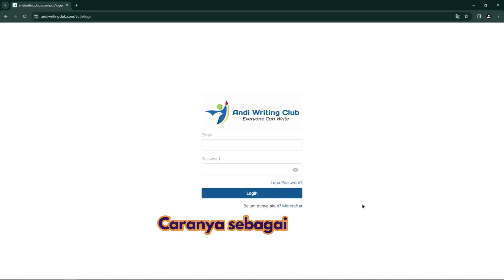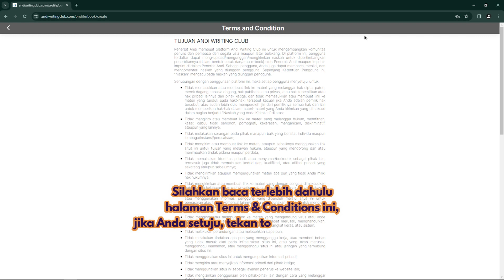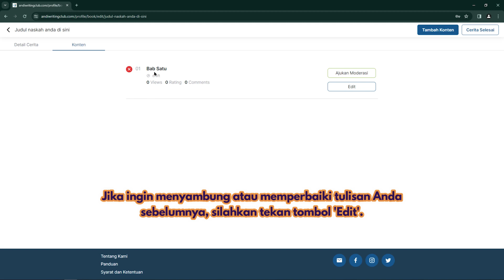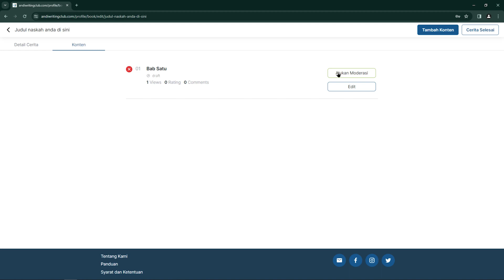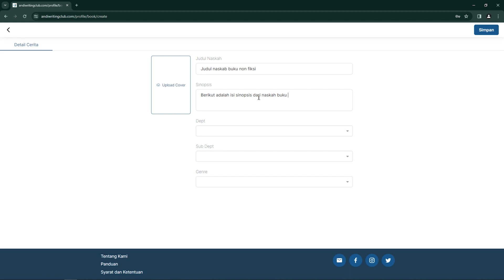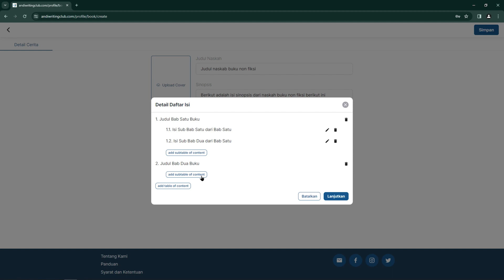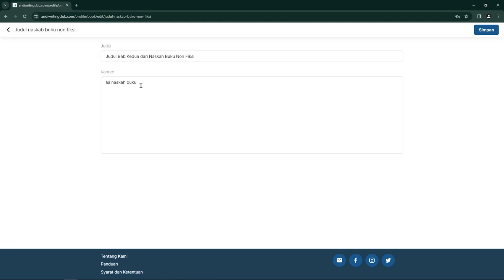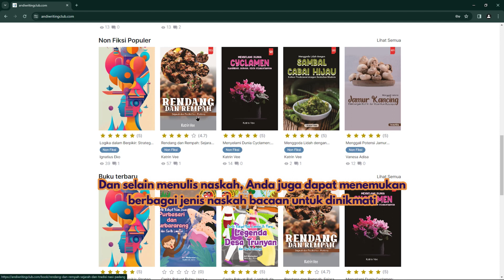Tutorial Panduan Pengguna Andi Writing Club